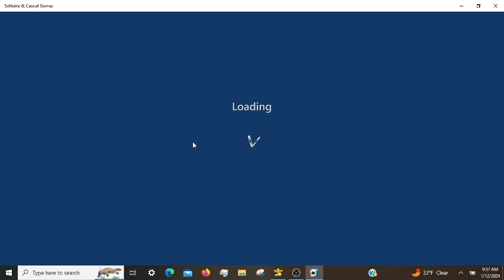Microsoft Solitaire Daily Challenges, incl. Pyramid Hard 01/12/2024